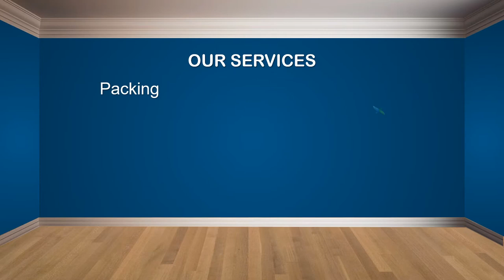Jasa Produksi Video Pemasaran Produk Konvensional, Hasil Bumi dll ; Hub Kami di Jepara